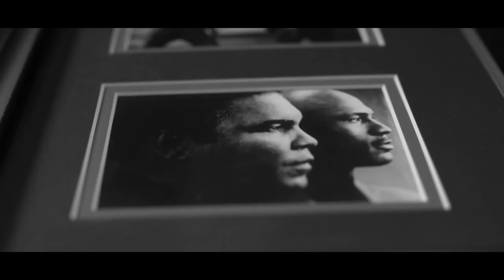Incline 405lb Bench For Reps | Ultimate Chest Gains